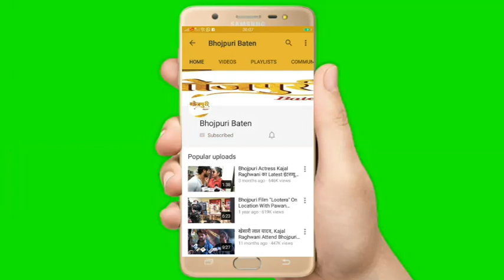Khesari Lal Yadav की हीरोइन Kajal Raghwani ने Power Star Pawan Singh के साथ मनाया होली मिलन समारोह